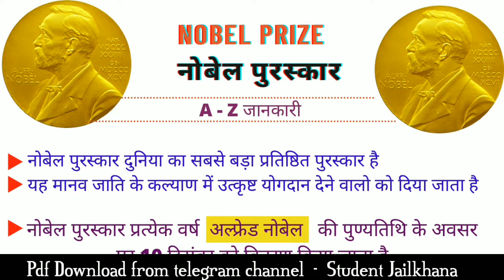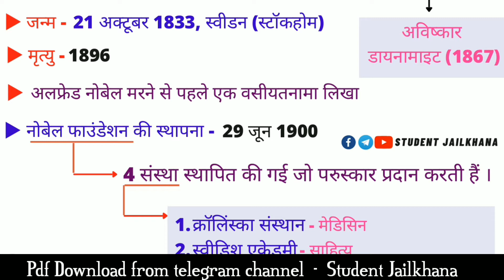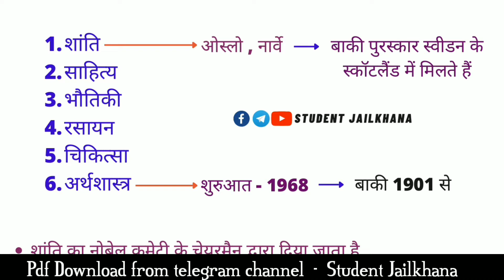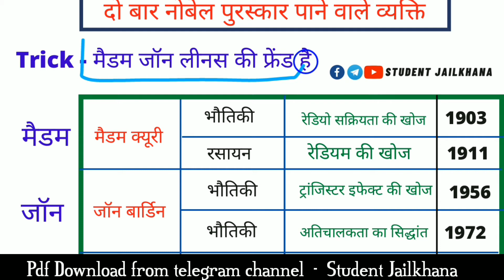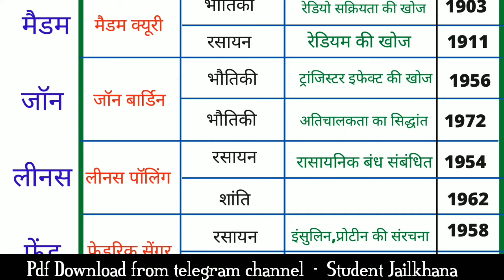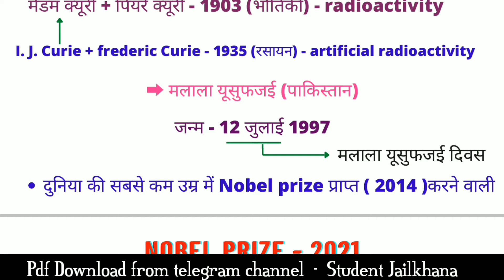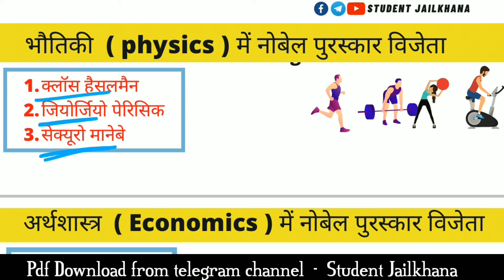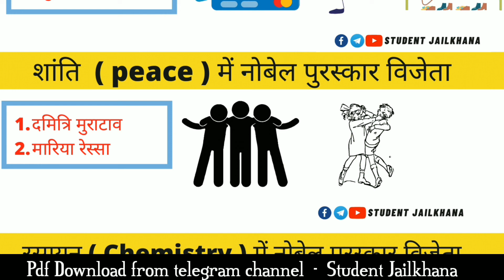Nobel prize 2021 //नोबेल पुरस्कार 2021 / nobel prize trick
nobel prize 2021 के सभी पुरस्कार trick के साथ जरूर देखें , याद होने की 100% गारन्टी है।